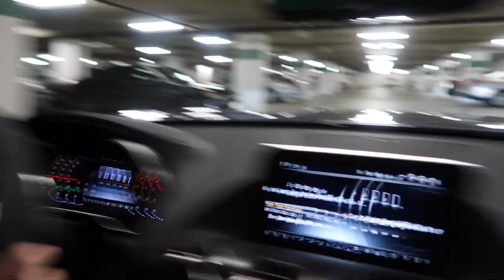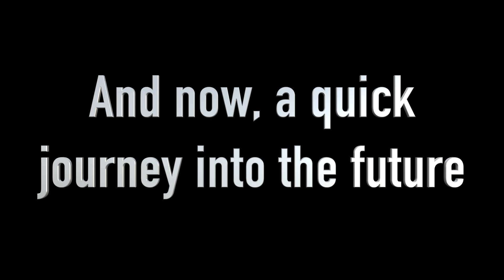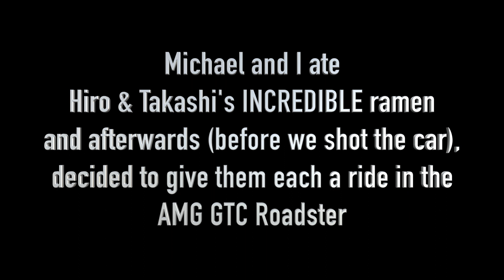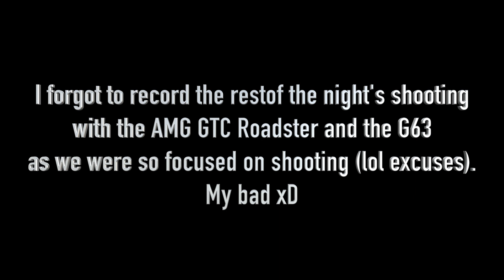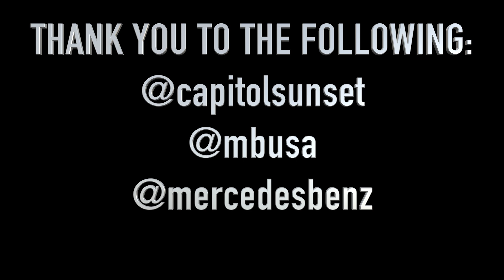BEST AUTOMOTIVE PHOTOGRAPHER ON THE EAST COAST SHARES SECRETS!!! *informative*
GOOOOOOOOOOOOOOOOOOOOOOOOOOOD MORNING (or in this case, EVENING) Tree Squad and welcome to the Cars And Trees Vlog: Episode 2! Join my friend Michael and I as we venture out into Washington D.C. to eat incredible ramen and shoot two AMG's, and then watch as I interview Michael about automotive photography and how he got to where he is today.

Panthurr x Jef - MY 17th BIRTHDAY!

Copyright Ben Cohen @carsandtrees 2017